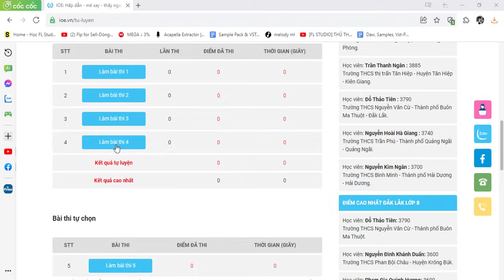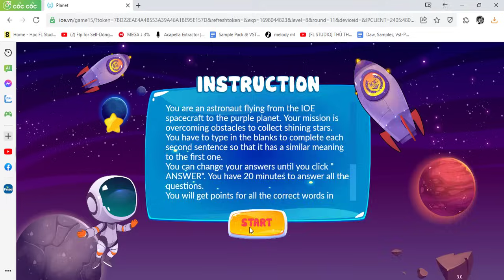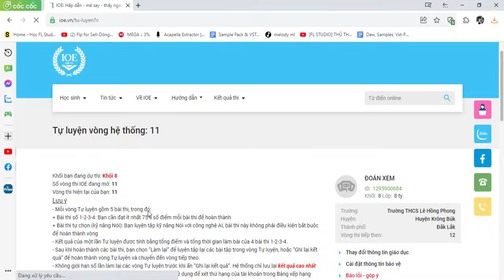Đáp Án IOE Lớp 8 Vòng 11 Năm Học 2023-2024